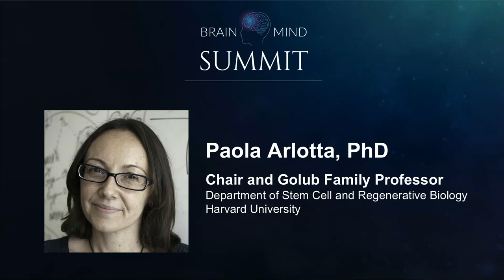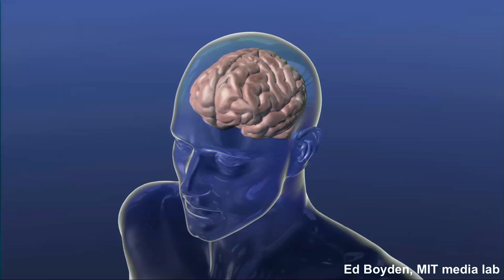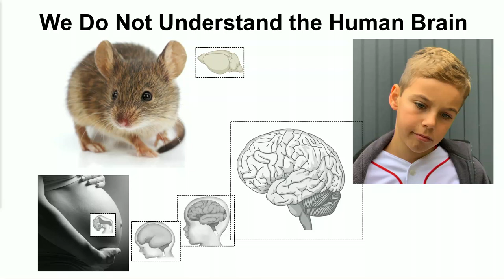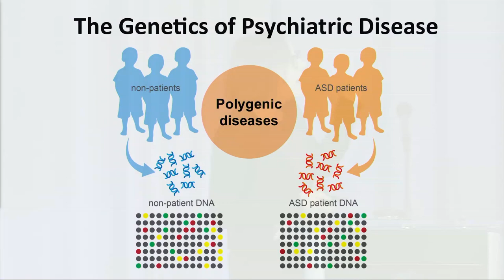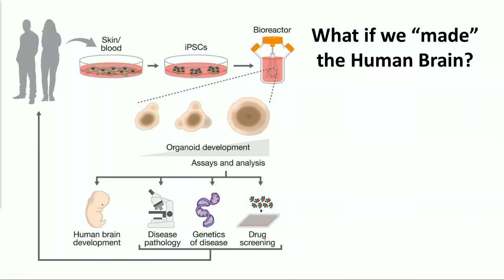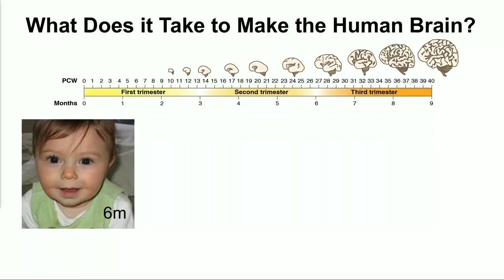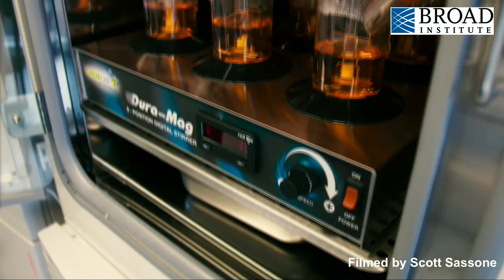Paola Arlotta - How Stem Cell Biology Sheds New Light On Neurological Disorders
Paola Arlotta is the Golub Family Professor and Chair of the Department of Stem Cell and Regenerative Biology at Harvard University. Her work aims at understanding the molecular laws that govern the birth, differentiation, and assembly into working circuitry of neuronal diversity in the cerebral cortex. She strives to integrate developmental and evolutionary knowledge to inform novel strategies for circuit repair in the cortex and for modeling of neuropsychiatric disease in vitro using brain organoids. Arlotta received her M.S. in biochemistry from the University of Trieste, Italy and her Ph.D. in molecular biology from the University of Portsmouth, UK. She subsequently completed her postdoctoral training in neuroscience at Harvard Medical School. Arlotta is the recipient of many awards, including the 2017 George Ledlie Prize from Harvard, The Fannie Cox Prize for excellence in science teaching, and the 2018 Friedrich Wilhelm Bessel Research Award from the Humboldt Foundation.